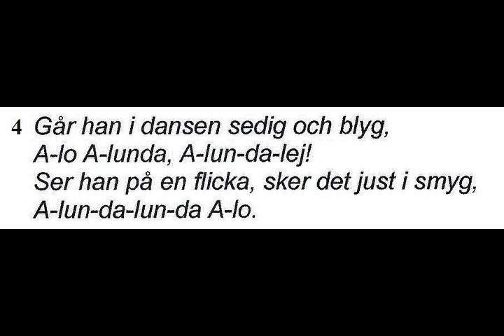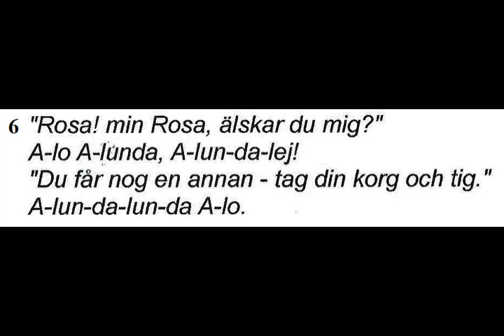Alundavisan text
Med intro: två sista takterna
NOT